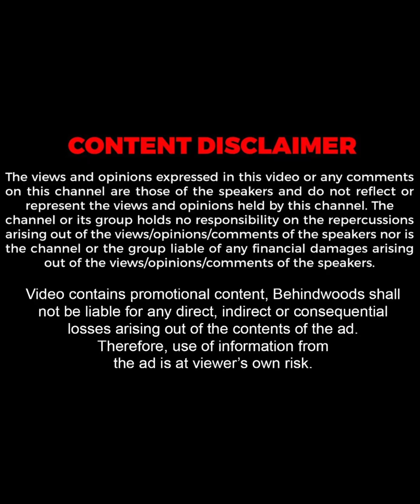"VALUE இல்லாம BUSINESS பண்ணா என்ன ஆகும்..?"😨🤔